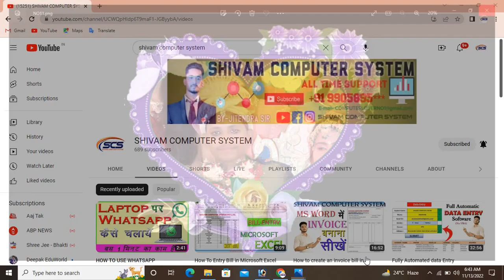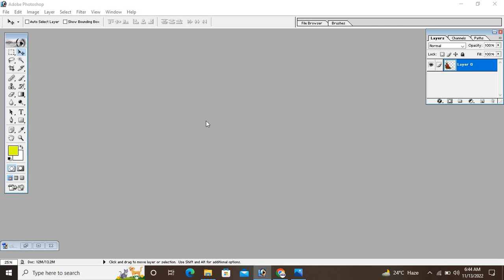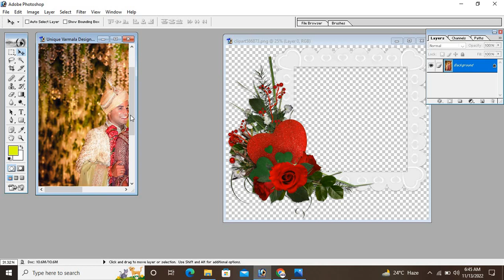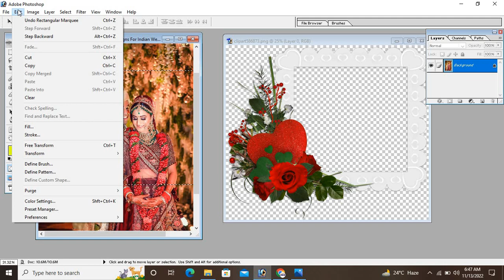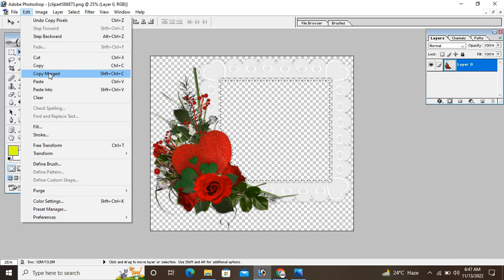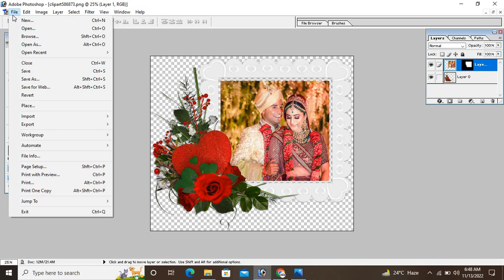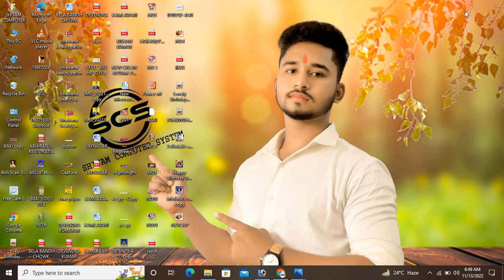HOW TO WEEDING ALBUM DISEN IN PHOTOSHOP 7.0 llWEEDING ALBUM DISEN PHOTOSHOP ME KAISE KARE#photoshop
HOW TO WEEDING ALBUM DISEN IN PHOTOSHOP 7.0 ll WEEDING ALBUM DISEN PHOTOSHOP ME KAISE KARE
HELLO FRIENDS WELCOME TO MY YOUTUBE CHENNAL AAJ AAPE SABHI KE BICH NEW VIDEO LEKAR AA GAYE HAI ll AAJ KI VIDEO HAI PHOTOSHOP ME wedding ALBUM DISEN KAISE KRE
PHOTOSHOP HINDI ME KAISE SIKHE ll PHOTOSHOP ME AAP LOGO JO BHI VIDEO CHAYE O VIDEO COMMENT BOX ME BATA DIGIYE HAM US TOPIC PE VIDEO BANA DENGE ?